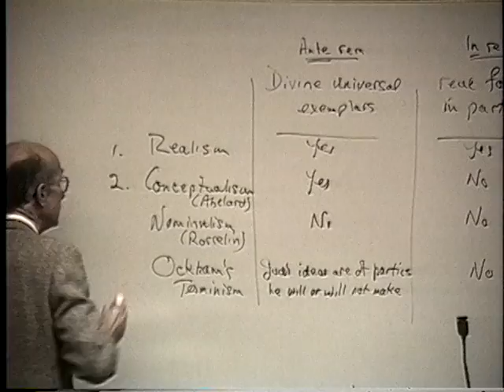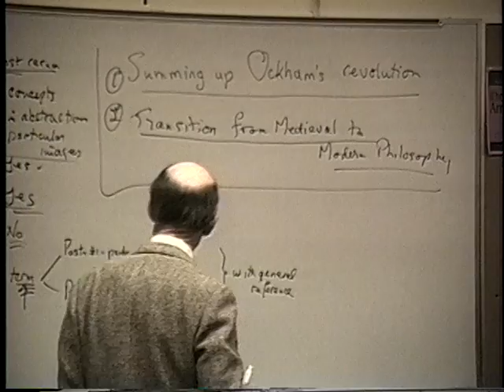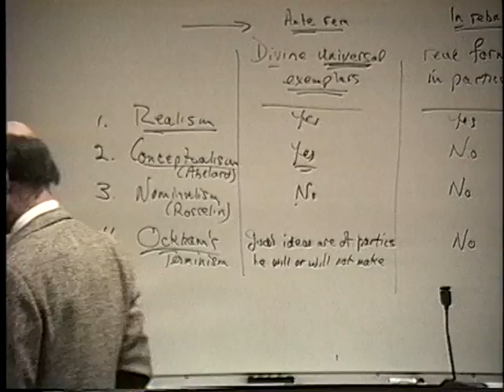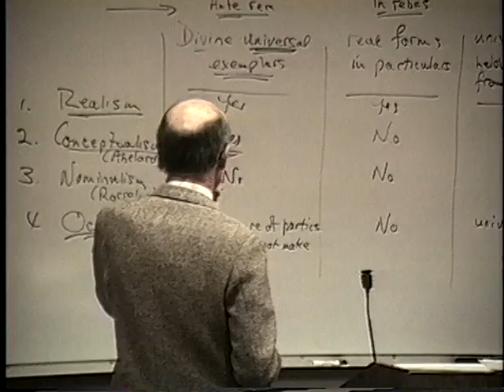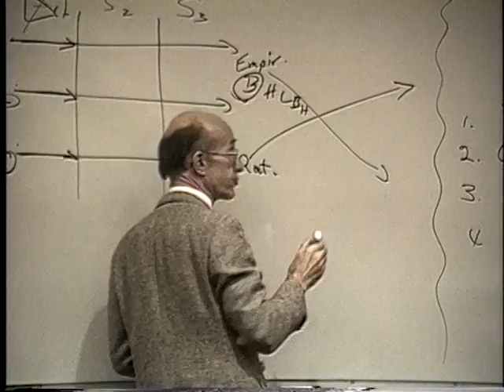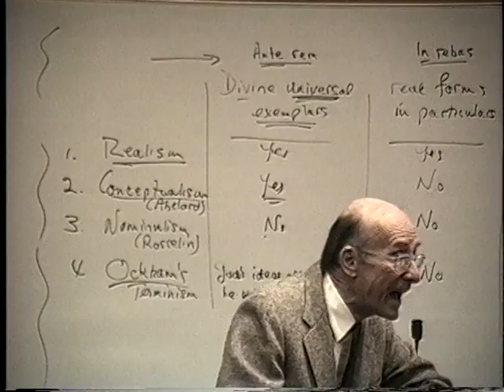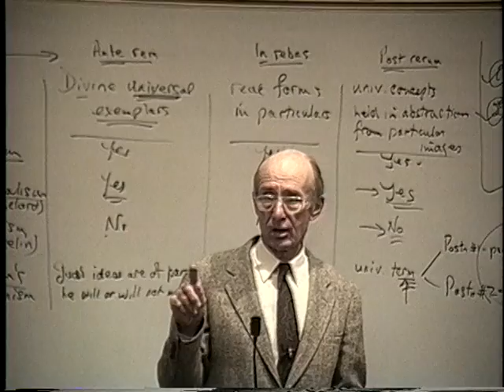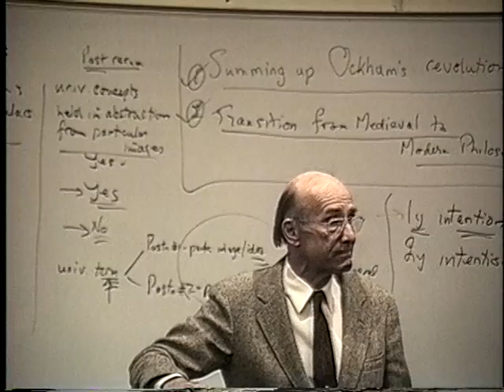A History of Philosophy | 28 Summing Up Ockham's Revolution